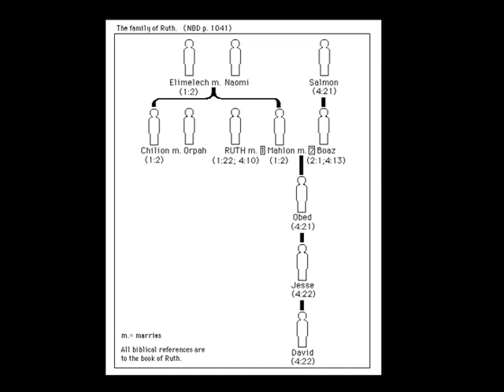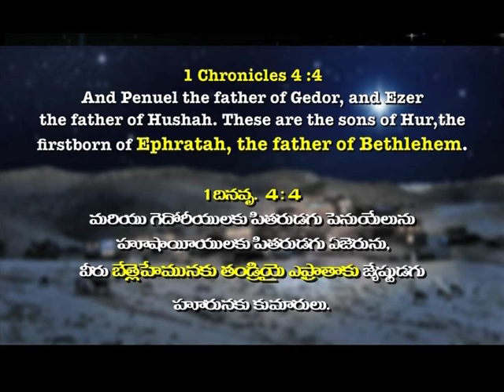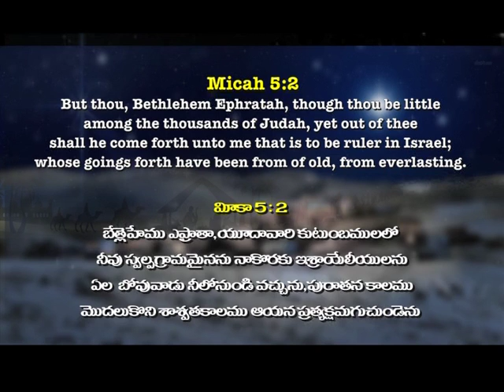Bethlehem | Sis. Priscilla Dhyriam | Holy Land | SubhavaarthA